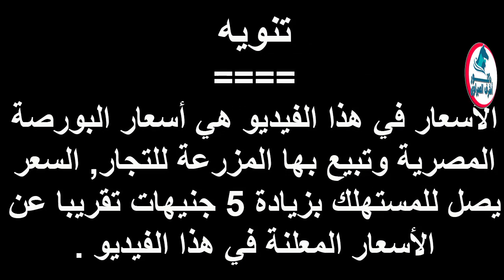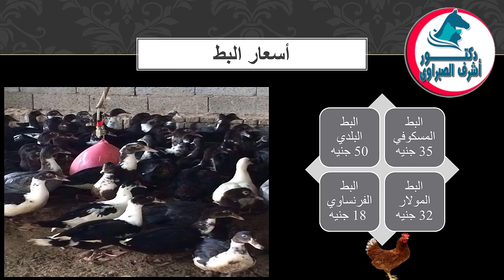أسعار بورصة الدواجن والكتاكيت والبط والسمان | وأسعار بيض المائدة والعلف اليوم السبت 5 / 12 / 2020 !